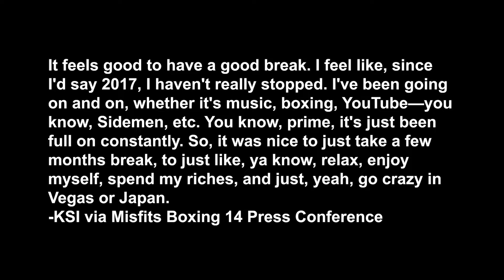KSI Reveals BOXING RETURN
who's next for ksi's boxing return??

🎨 Poster by shrike_psd